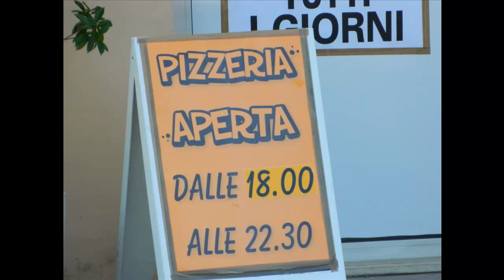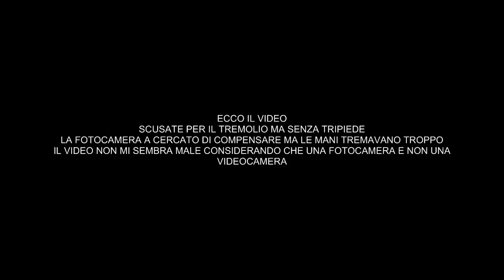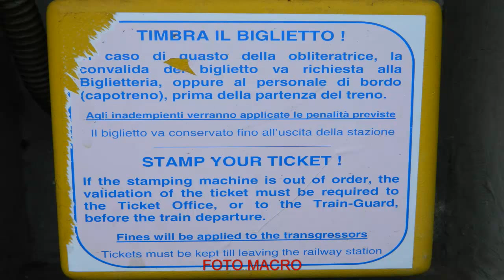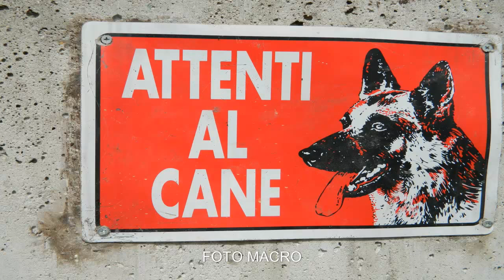test foto e video Nikon Coolpix L310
ecco il video e foto test che un utente mi aveva chiesto
Pagina Facebbok